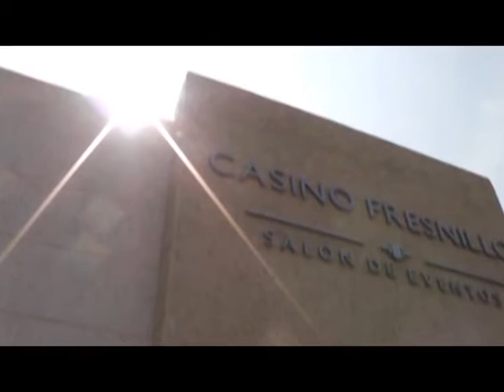Departamento de espectáculos regulariza permisos para eventos masivos